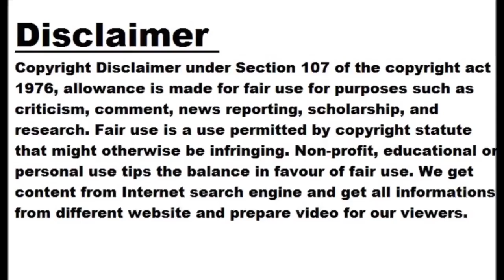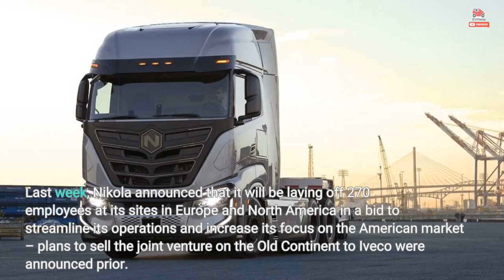Multiple Nikola Tre BEV Trucks Caught On Fire In Phoenix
Multiple battery electric Nikola Tre Class 8 semi trucks caught on fire late last week at the company's headquarters in Phoenix, Arizona, according to a tweet posted on the startup's official Twitter account. The cause of the fires is still unknown, but Nikola said that it suspects foul play as a vehicle was seen in the area of the affected trucks before the incident. With this being said, it's still too early to know what happened, and the investigation is still ongoing. This is just the latest piece in a series of troubling news regarding the Phoenix-based truck firm. Last...